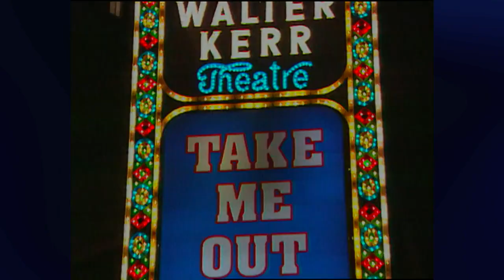BRIAN DENNEHY on "A Long Day's Journey into Night," O'Neill, Vanessa Redgrave and so much more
The late Brian Dennehy (!938-2020) discusses his role in " A Long Day's Journey into Night," Eugene O'Neill, the complexities of working with Vanessa Redgrave and the drawbacks of star-treatment.